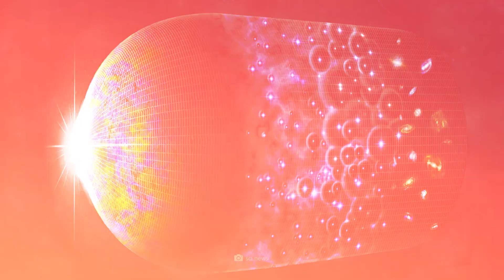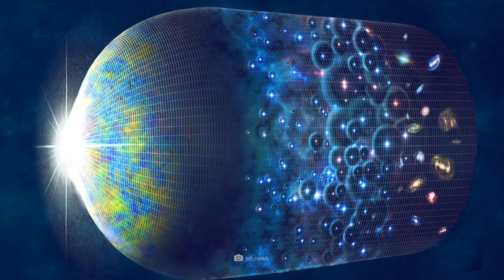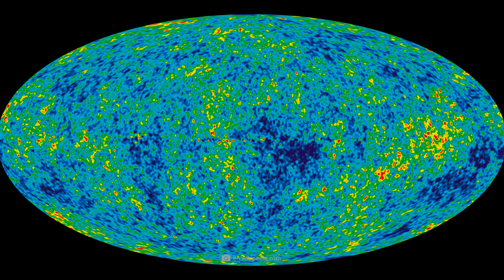“It’s Another Universe!” Nobel Prize Winner Claims That the JWST Is Finding Strange Things Beyond...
Does our universe really represent the whole – or is it ultimately just a fleeting moment in an eternal cycle of universes? Well, British physicist and Nobel Prize winner Roger Penrose knows exactly how to answer this question: he is convinced that the cosmos is subject to a perpetual cycle of destruction and rebirth! But that's not all: Penrose actually believes he has finally found solid evidence for his cyclical model! Specifically, the British scientist has identified a series of mysterious Hawking points in the microwave background – and thus possibly the places where the supermassive black holes of a previous universe once evaporated!